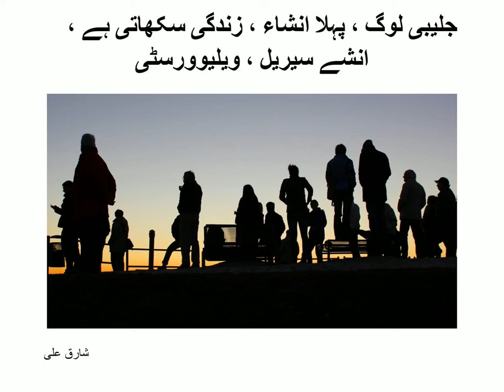جلیبی لوگ،پہلا انشاء،زندگی سکھاتی ہے، انشے سیریل How to deal with complex people, Epi 1.Life teaches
Self-awareness enhances our happiness. It remarkably increases our levels of emotional well-being. This Podcast serial aims to improve relationships, and atmosphere in our family and work life.
روز مرہ کی زندگی میں ہمارا واسطہ ہر طرح کے لوگوں سے پڑتا ہے۔ ایک تو ہوتے ہیں سیدھے سادے لوگ۔ جو ان کی زبان پر ہے وہی ان کے دل میں بھی۔ ان سے ڈیل کرنا بہت آسان ہوتا ہے ۔ لیکن کچھ لوگوں کو ان کے پیچیدہ رویے کی وجہ سے سمجھنا بہت مشکل ہوجاتا ہے۔ میں انہیں جلیبی لوگ کہوں گا۔ سیدھے لوگ تو مسئلے پر براہ راست گفتگو کرتے ہیں. اس لئے بات کا سمجھنا آسان ہوتا ہے. اگر آپ ان سے کوئی کام کہیں اور وہ نہ کرنا چاہیں تو وہ صاف لفظوں میں انکار کر دیتے ہیں. یوں کوئی وقت ضائع نہیں ہوتا۔ اگر ہمارا رویہ انہیں پسند نہ آئے تو وہ صاف لفظوں میں اس کا اظہار کرتے ہیں. نہ کہ بظاہر مسکراہٹ سے کام لے کر اور دل میں کینہ اور بغض رکھتے ہوے . نہ ہی ان کی ڈھکی چھپی باتوں میں ہمارے لیے نفرت چھپی ہوئی ہوتی ہے. وہ سادہ اور صاف لفظوں میں ناخوشگواری کا اظہار کرتے ہیں. اگر ہم کام کے دوران کسی مشکل مرحلے سے گزر رہے ہوں یا وہ نتائج سے خوش نہ ہوں تو اس کا برملا اوربروقت اظہار کرتے ہیں. اگر وہ ہمیں پسند کرتے ہیں، ہمارا احترام کرتے ہیں تو وہ اس کابھی بلاتردد اظہارکرتے ہیں. جبکہ دوسری جانب جلیبی لوگوں کا بنیادی مسئلہ یہ ہوتا ہے کہ وہ خود اپنے جذبات اور اپنے خیالات کے بارے میں کنفیوزڈ ہوتے ہیں. ان کے اندرونی خیالات نہ صرف دوسروں کے لئے ایک سربستہ راز ہوتے ہیں بلکہ شاید خود ان کے لیے بھی . ان کا بظاہر خوشگوار رویہ ان کے دل میں بسی ناپسندیدگی اور ناخوشی کو چھپاے رکھتا ہے. سادہ لوگ زندگی گزارنے کی عمومی مصروفیات میں اپنی پسند اور نا پسند کا اظہار کھل کر اور بلا جھجک کرتے ہیں. جبکہ جلیبی لوگوں کا رویہ کسی پہیلی سے کم نہیں ہوتا. اگر آپ کسی اچھے ریستوران میں کھانے کی تجویز پیش کریں تو ممکن ہے وہ خوشی کا اظہار کریں۔ بعد میں معلوم ہوتا ہے کہ وہ تو فلم دیکھنا چاہتے تھے۔ ایسا نہیں کہ جلیبی لوگ فطرتاً خراب ہوتے پیں۔ بلکہ ان کے اس جلیبی رویے کی بنیاد لاشعور میں بسا خوف ہوتا ہے. انہیں دوسروں سے اور معاشرے سے مسترد کر دیے جانے کا خوف لاحق ہوتا ہے. اس خوف کی جڑیں ان کے بچپن تک پہنچتی ہیں ۔ جب انہیں ان کے دیانتدار رویے پر اپنے تربیت کرنے والوں سے بار بار سرزنش اور سزا کا سامنا کرنا پڑتا تھا . جب وہ اپنے بچپن میں اپنی جایز آرزو کا اظہار کرتے تھے تو ان کو تربیت دینے والے خود اپنی پریشانیوں میں گھرے ہونے کے باعث نہ صرف یہ درست خواہش مسترد کردیتے تھے بلکہ بعض اوقات سزا دینے سے بھی گریز نہیں کرتے تھے . یا پھر ان کو تربیت دینے والے اکثر اوقات اور یکایک نامعلوم وجوہات کے باعث غصے اور ناراضگی کی کیفیت میں چلے جاتے تھے . ان کا معصوم زہن یہ نہیں سمجھ پاتا تھا کے آخر کیوں؟ بھلا ایسی صورتحال میں دیانت دارانہ جذبات کا اظہار کیسے کیا جا سکتا تھا ؟ ایسا گزرا بچپن بڑا ہونے کے بعد اپنے جذبات کے گول مول اظہار کا عادی ہو جاے تو یہ کوئی حیرت کی بات نہیں. ایسے لوگ سیدھی بات کرنے کے بجائے مبہم اشاروں کنایوں اور پہیلیوں میں بات کرنا سیکھ جاتے ہیں . وہ صحیح یا غلط اور خیالات کے سچے اظہار پر نہیں بلکہ ہر لمحے سامعین کی قبولیت پر نظر رکھتے ہیں. وہ دوسروں کی رضامندی اور ستائش کھونے سے خوفزدہ ہوتے ہیں .خوش قسمتی یہ ہے کہ ہم میں سے کوئی بھی شخص ہمیشہ کے لیے جلیبی نہیں ہوتا۔ ایسا رویہ اور اس کی وجہ سمجھ لینے کے بعد ہم سب اپنے جذبات کا براہ راست اور دیانتدارانہ اظہار کرنے کے قابل ہو سکتے ہیں. ہم اپنے تربیت کرنے والوں کی صورتحال کو درست پس منظر میں رکھ کر اور اسے سمجھ کر انہیں معاف کر سکتے ہیں. ہم اپنے آج میں اپنی شخصیت اور جذبات کے اظہار کے بارے میں پر اعتماد ہو سکتے ہیں. ھم یہ سوچ سکتے ہیں کہ اختلاف رائے یا ستائش نہ ملنے کی صورت میں زیادہ سے زیادہ کیا ہوگا؟ اب ھم ان نتایج کا سامنا کر سکتے ہیں. دوسروں کی ستائش نہیں بلکہ خود ہماری اپنی شخصیت ہماری بنیادی شناخت ہے. پھر دوسروں کا تلخ یا منفی رویہ ضروری نہیں کے ہماری وجہ سے ہو. بلکہ یہ خود ان کی اپنی شخصیت اور حالات کا نتیجہ بھی ہو سکتا ہے. پھر یہ سادہ سی بات جاننا بھی ضروری ہے کہ ہمارا جلیبی رویہ دوسروں کو خوش نہیں کرتا بلکہ بیزار کر دیتا ہے. انسانوں میں اختلاف رائے کا ہونا بالکل نارمل سی بات ہے . اس بات سے خوفزدہ نہیں بلکہ اسے قبول کرنے کی ضرورت ہوتی ہے. جب ہم سادگی اور خلوص سے اپنی بات کہنا اور دوسروں کی بات سننا سیکھ لیتے ہیں تو زندگی بہت آسان ہو جاتی ہے جاری ہے